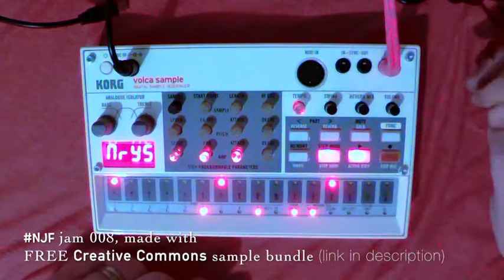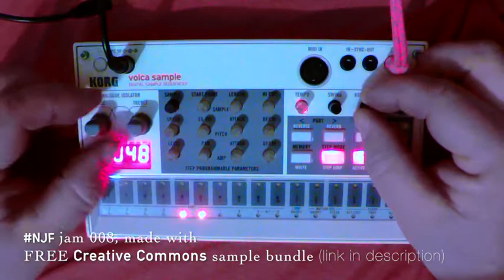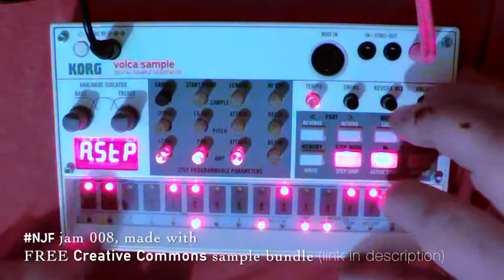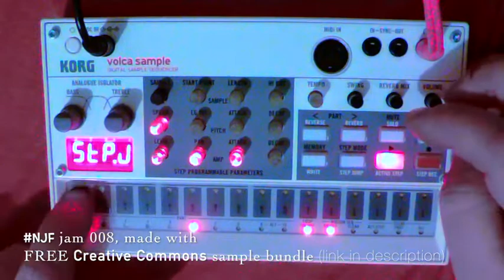NJF DAWless jam 008 "Yoga Pants Run"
NJF jam 008

All sounds come from volca sample, loaded with custom FREE Creative Commons 100-sound bundle, specifically optimized for volca sample (sorry, I made the bundle before I knew about vosyr!):